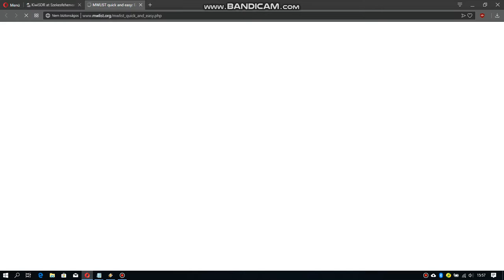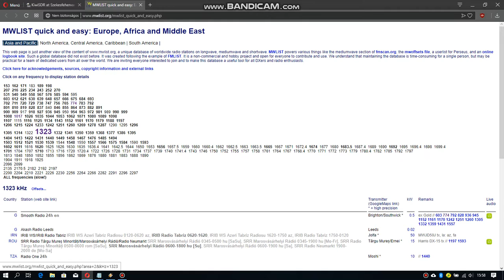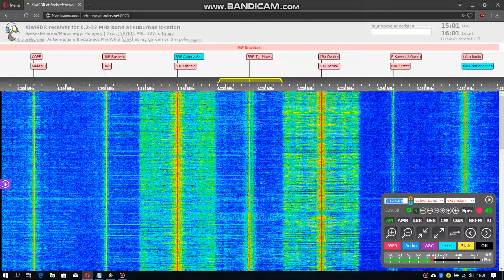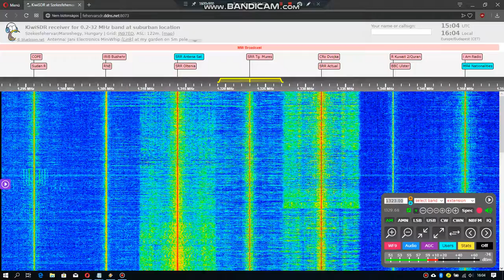R. Târgu Mureș Vs. CRI on 1323 kHz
R. Târgu Mureș (Romania) Hungarian Vs. China Radio International Enlgish
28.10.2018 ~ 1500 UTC